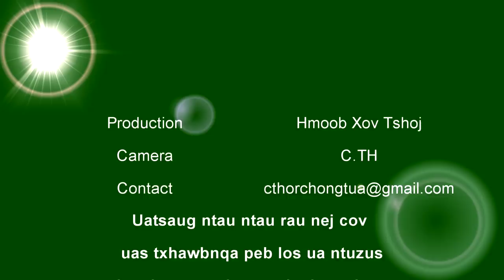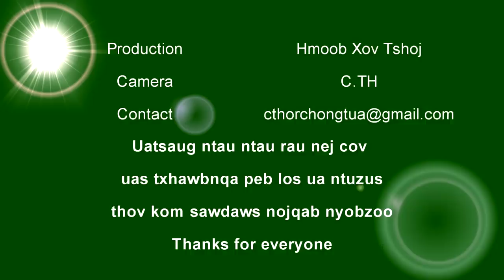Liag Xyooj yog ib tug ntxhais hmoob lav52 uas txim hlub tob tob heev li